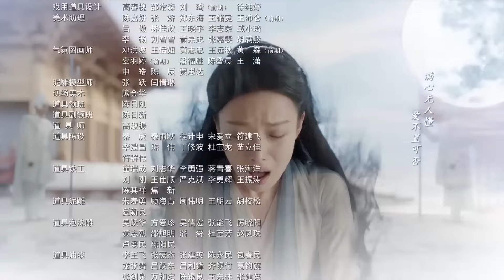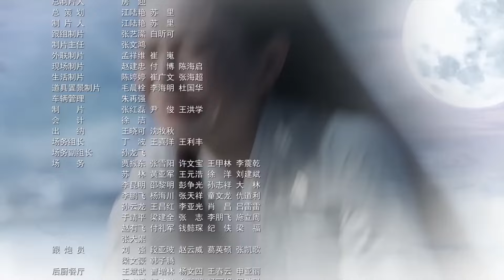المسلسل التاريخي الرومانسي "حب وقدر Love and Destiny" حلقة 43 مترجم | علاقة حب بين سيد سماوي وخادمته